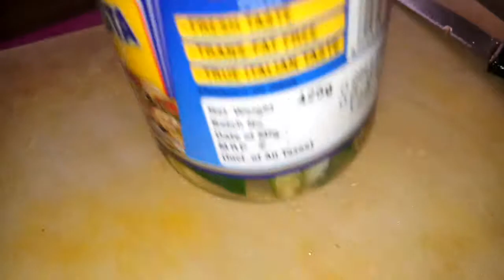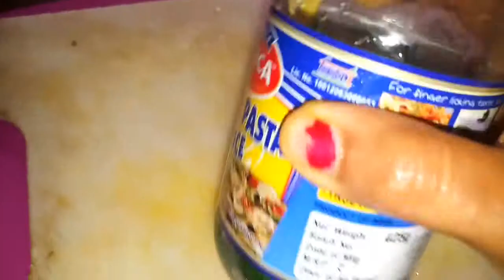ବିନା ତେଲ ମସଲା ରେ ବନାନ୍ତୁ ସ୍ୱାଦିଷ୍ଟି ଆଚାର